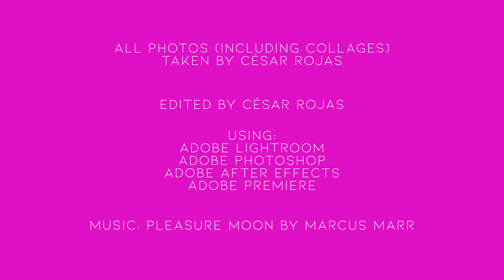Showreel César Rojas fotógrafo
Photographer based in Mexico City, experienced in entertainment, fashion and weddings.
All photos, videos and edition made by César Rojas.